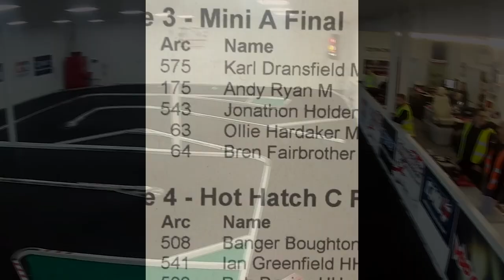Force Raceway Round 3 Mardave mini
Round Three at Forceraceway had a unexcepted surprise as to my run group. The big question now is can i live up to expectation??

Stuff i use or Recommend..

20 in 1 RC Tool Kit
Nuofan RC Car Work Stand
SKYRC SK-100149 e680 Model (this is the charger i own but not now what i would recommend if I was starting over id get the one below.
SKYRC T100 Dual Balance Charger